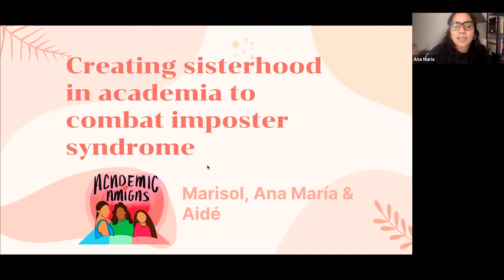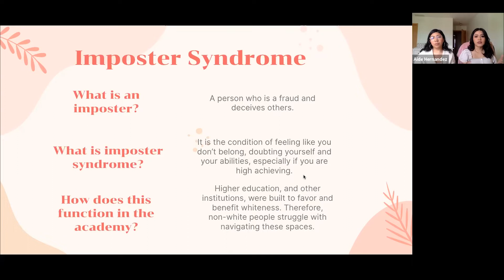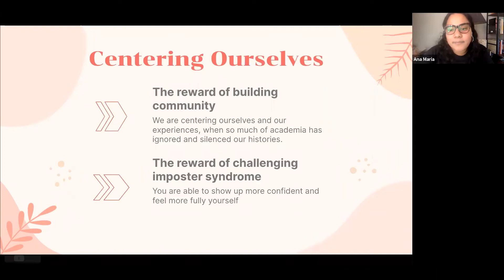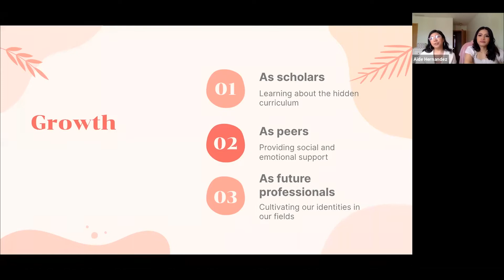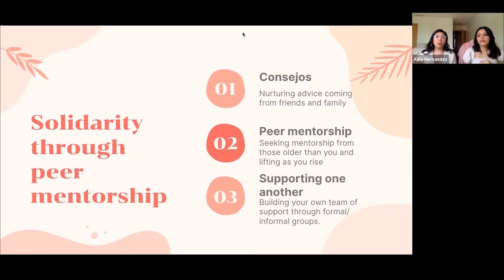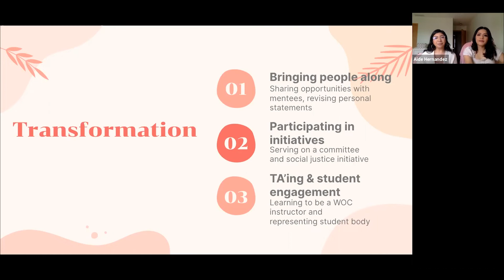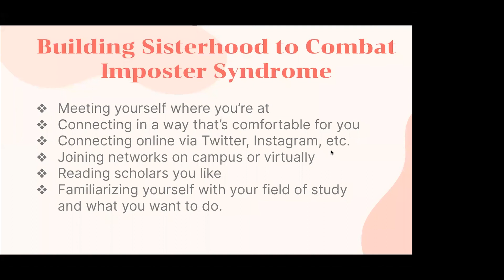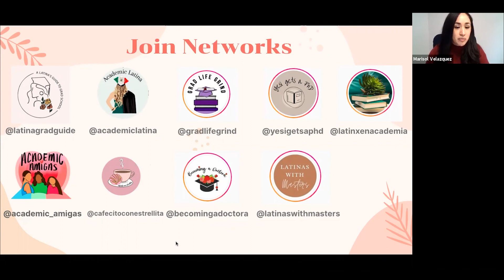WEC 2021: Cultivating Sisterhood in Academia to Combat Imposter Syndrome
Presented by:
Aide Hernandez,
Academic Amigas

Ana Maria Hernandez,
Academic Amigas

Marisol Jimenez,
Academic Amigas

This workshop provides a community for women pursuing academia and higher education. As a collective, cultivating sisterhood has been the key in overcoming Imposter Syndrome (feeling of inadequacy after evident success). In spaces that have historically excluded women from higher education, creating spaces that nurture and encourage their academic pursuits is crucial. These spaces have become spaces of growth, solidarity, and transformation. In this workshop, participants will hopefully gain insight on how to navigate and confront imposter syndrome, build solidarity, and empower one another.